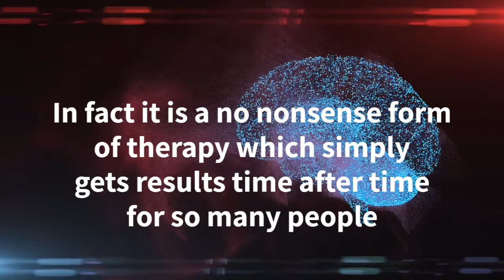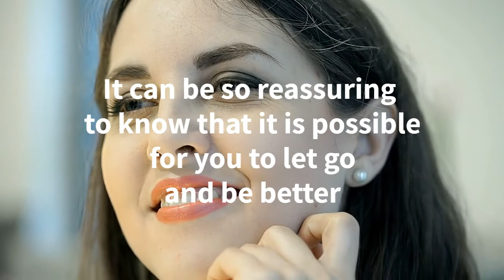BWRT® with Be Free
BWRT® (BrainWorking Recursive Therapy available at Be Free